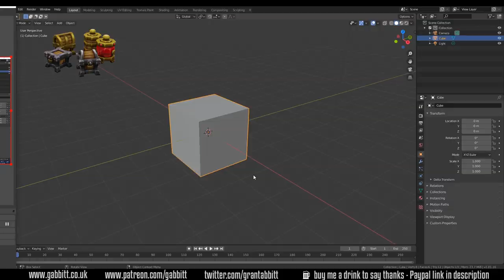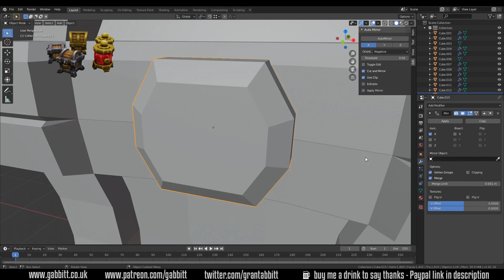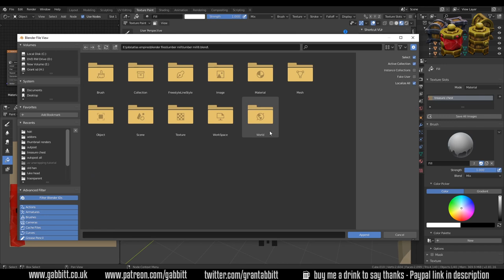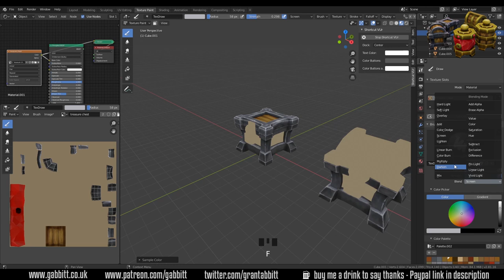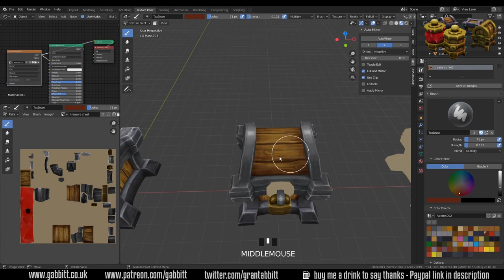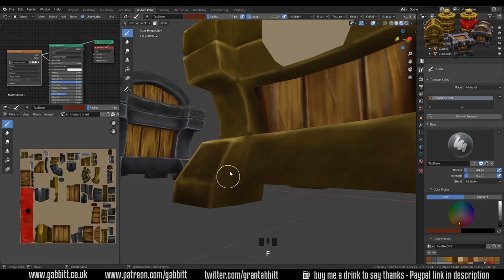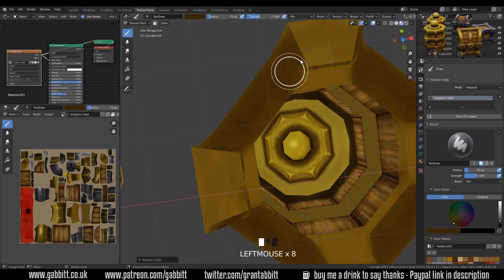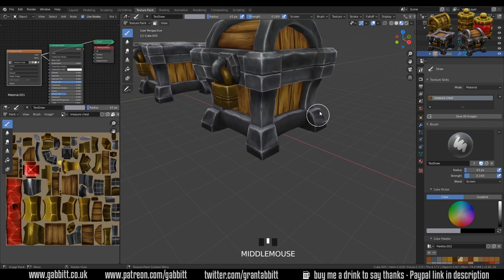Making Mobile Game Assets | Treasure Chests | Atlas Empires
The process of modelling and painting the Treasure chests which are for the game Atlas Empires. Packed with tips and tricks about creating low poly hand painted game assets.

for competitions or a chat go along to the

*Cheapest + FAVOURITE:*

Veikk a15 £40 or $40

Display Tablets
*My Favourite*
VEIKK VK1560
£255.36

Cintique 22”HD
Amazon UK £1,413.78

UK pro 13 £1600
UK pro 16 £2000